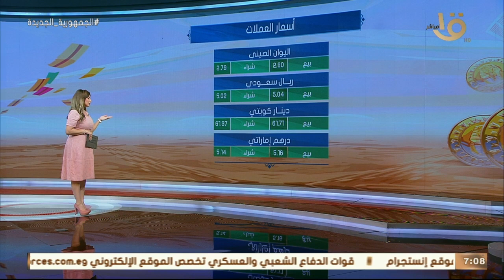صباح الخير يا مصر | تعرف على أسعار الذهب والعملات وحالة الطقس اليوم